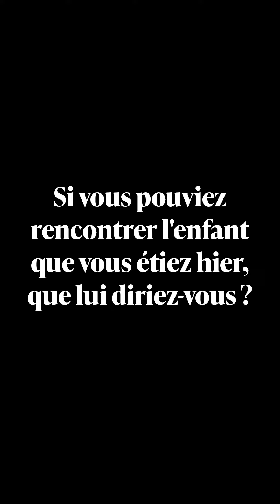Programme-souvenir 2022 - Entrevue avec Schelby Jean-Baptiste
Schelby Jean-Baptiste est finaliste des 37es prix Gémeaux avec 3 premières nominations! Elle nous accorde une entrevue pour le Programme-souvenir 2022.